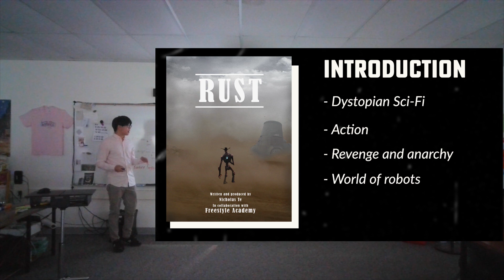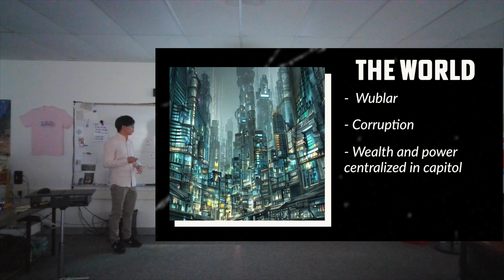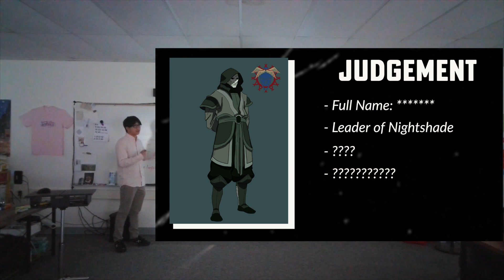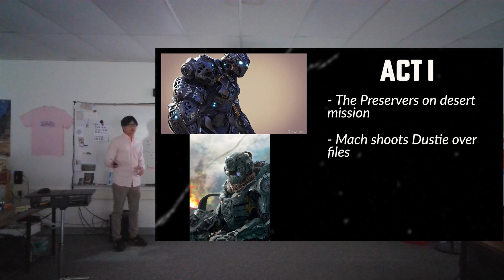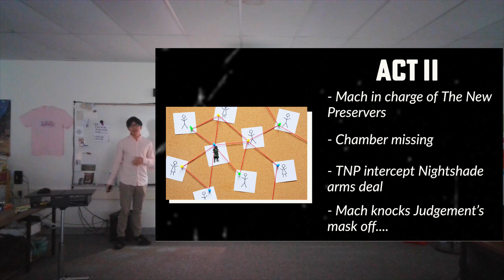22 23 p6 World Building NicholasT